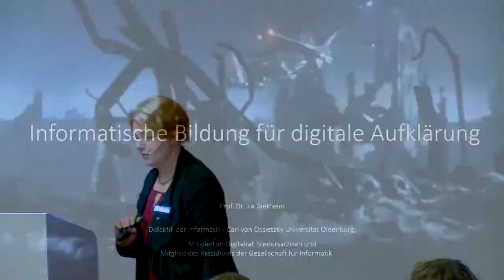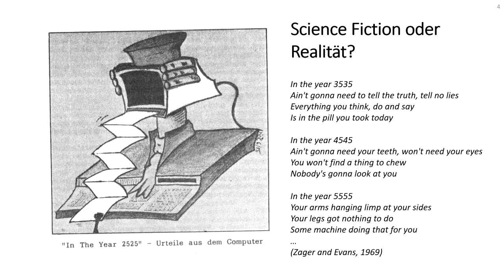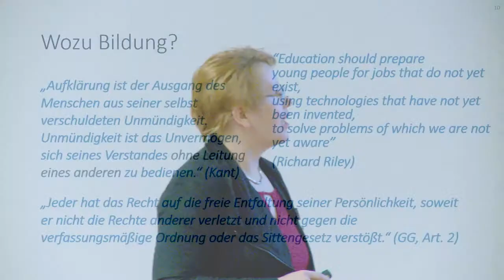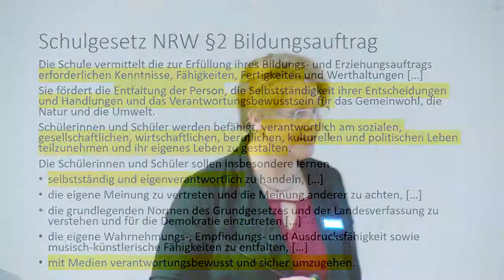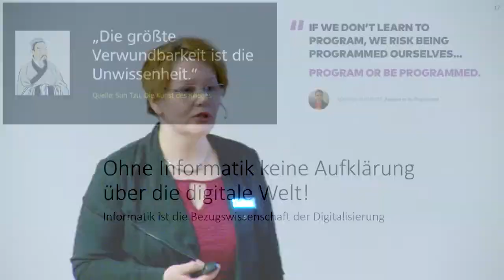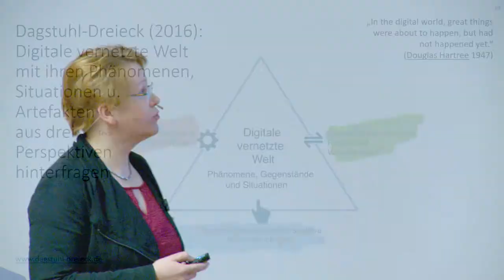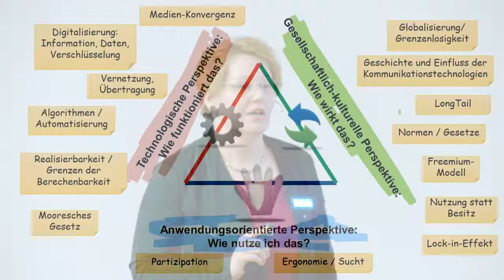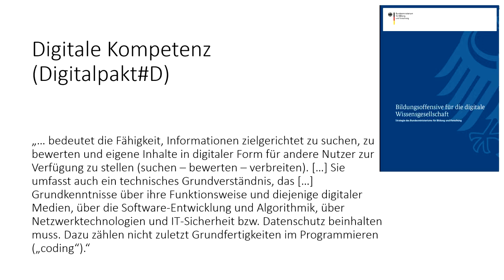Informatische Bildung für digitale Aufklärung | digitalisierung.education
Vortrag im Rahmen des 2.Symposiums Informatisches Lernen zum Verstehen der digitalen Medienwelt an der Bergischen Universität Wuppertal 1. Februar 2019

Prof. Dr. Ira Diethelm

Mit dem in Schulgesetzen formulierten Bildungsauftrag der Schulen ist immer auch eine normative Vision von Gesellschaft verbunden, die mit der entsprechenden Bildung aller Kinder erhalten oder angestrebt werden soll.  Daher lohnt es sich bei Fragen zur Bildung auch immer darüber nachzudenken, für welche Welt die Kinder gebildet werden sollen und welche Welt man damit vermeiden will. Dieser Beitrag argumentiert deshalb ausgehend von Dystopien für die Notwendigkeit einer neuen (digitalen) Aufklärung und ihre überfällige Aufnahme der informatischen Bildung in den Pflichtkanon der allgemeinbildenden Schulen.
Bereits 2011 hatte die Enquete-Kommission Internet und Gesellschaft in ihrem Zwischenbericht zur Medienkompetenz mehrere Ziele identifiziert.
Sie fordert neben den Kulturtechniken Lesen, Schreiben, Rechnen auch technische Fähigkeiten (Umgang mit Hard- und Software, Grundverständnis vom Aufbau des Internets, Grundkenntnisse im Programmieren und weitere, vgl. Deutscher Bundestag 2011, S. 32), die vor allem auf das Verstehen von Zusammenhängen und die Befähigung zum Selbstlernen abzielen. Auch an vielen anderen Orten werden Kompetenzen zur Bewältigung der Digitalisierung gelistet, gefordert und empfohlen, zuletzt auch durch die Kultusministerkonferenz. Zur Strukturierung der zur Aufklärung nötigen Bildung wird der Versuch unternommen, diese Anforderungen entlang unterschiedlicher Modelle zu ordnen und mit der KMK-Strategie zur Bildung in der digitalen Welt in Bezug zu setzen.